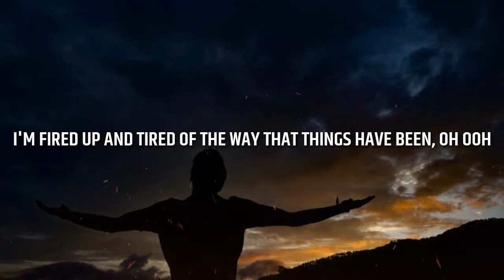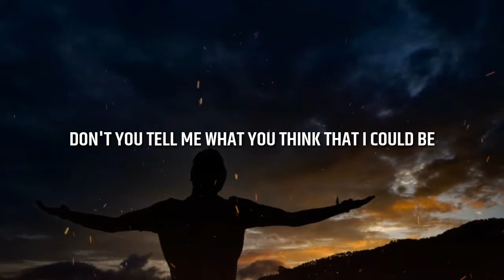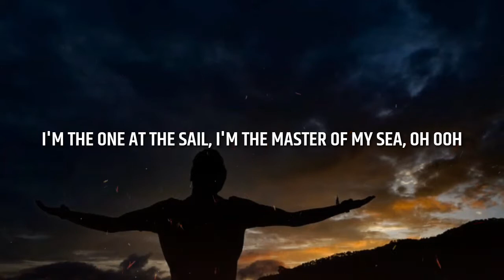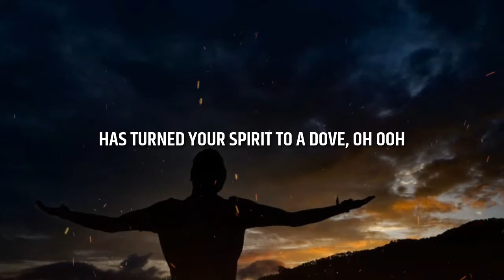BELIEVER (Lyrics) by IMAGINE DRAGONS | TIKTOK VIRAL SONG